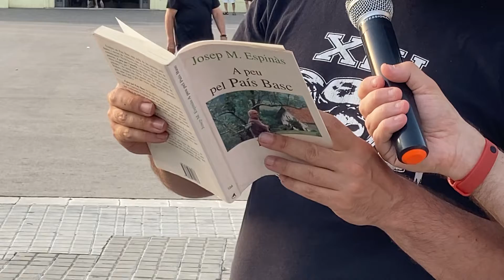2022/06/22 - Dimecres literari (vídeo 4)